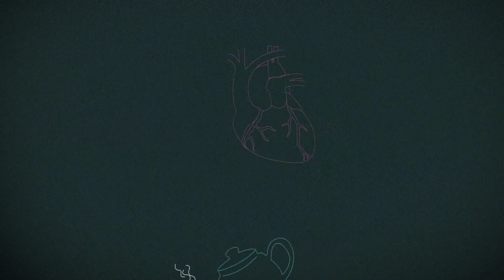TELUGU: How to Make Low Calorie Cocktails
Learn how to make low calorie cocktails and low calorie drinks. If you want to lose weight and still enjoy cocktails, swap out the sugars for a better replacement.